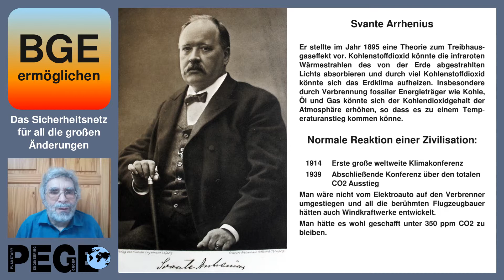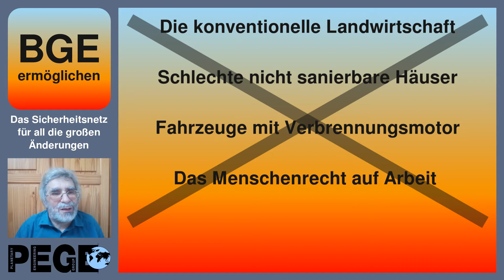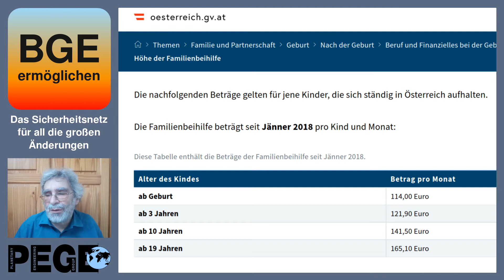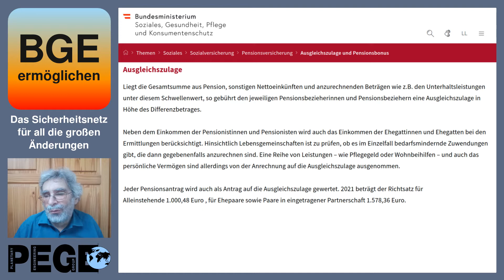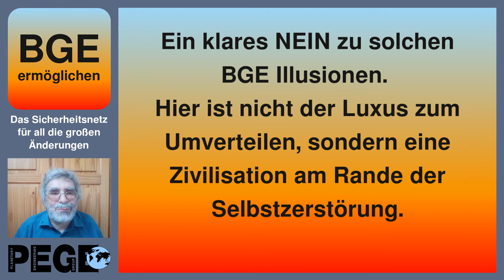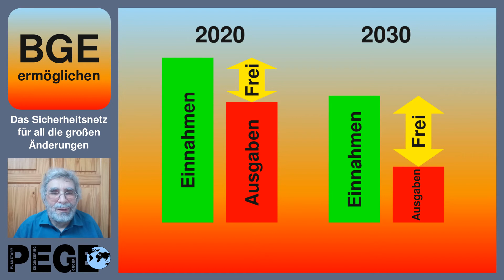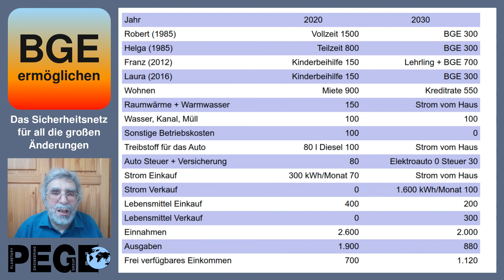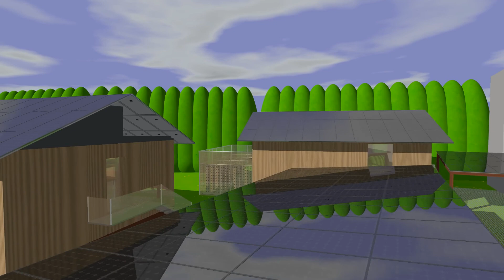BGE - Bedingungsloses Grundeinkommen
BGE wird immer mehr nötig, ist aber nicht kompatibel mit dem gegenwärtigen System. Die Grundlagen einer BGE kompatiblen Gesellschaft schaffen.

Das Recht auf Arbeit. Sogar in den Menschenrechten unter Artikel 23, Staatsziel Vollbeschäftigung und alles möglich drum herum. Ist das zeitgemäß? Ist das sinnvoll? Wäre es nicht an der Zeit zuzugeben, dass es weniger Vollzeitarbeitsplätze als Menschen zwischen 15 und 65 gibt? Wäre es nicht an der Zeit zuzugeben, dass die Zahl der Vollzeit Arbeitsplätze sinken wird?

00:18 Warum überhaupt BGE?
00:31 Svante Arrhenius entdeckte 1895 die Klimaänderung durch CO2
01:47 Planetensanierung: -250% CO2 Emission bis 350 ppm
02:14 Lächerliches Ziel Netto Nullemission
02:47 Tabelle CO2 ppm und Emission ab 1750.
03:12 Umfassender schnellst­möglicher Umbau des Systems.
03:31 Viele alte Methoden sind mit einem guten Überleben nicht vereinbar.
03:41 Dinge, die aufgegeben werden müssen.
04:03 Schluss mit Staatsziel Vollbeschäftigung, Kündigungsschutz, Mindestlohn.
04:46 Hochpreis Land vs Niedrigpreis Land: Verlust der Konkurenzfähigkeit
06:03 Österreich Kinderbeihilfe Familienbeihilfe.
06:31 Österreich Ausgleichszulage „Mindestpension“
07:18 Wie viele beziehen Ausgleichszulage?
07:55 Das BGE ermöglicht volle Teilnahme eines Singles mit einer nur von ihm genutzten
08:17 Mietwohnung in einer hochpreisigen Stadt.
08:36 Ein klares NEIN zu solchen BGE Illusionen. Heiße Eislutscher gibt es nicht!
08:58 Stattdessen habe ein großartiges Leben in einer neuen „Land für Energie“ Siedlung.
09:25 Mehr frei verfügbares Einkommen schaffen.
10:10 Eine Familie wird arbeitslos. Lebensstandard 2020 und 2030 mit BGE im Vergleich.
13:55 Der ökologische Fußabdruck kann auch kleiner als Null sein, Betriebskosten auch.
14:16 Verlierer zu Gewinnern machen. Angstmacher Parteien keine Chance gäben.
15:36 Ende

/bge.pdf